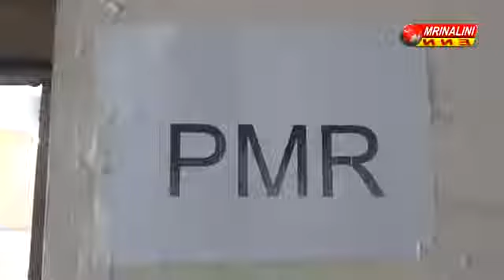শুক্রবার হাসপাতাল পরিদর্শনে গেলেন বিধায়ক ডক্টর দিলীপ দাস